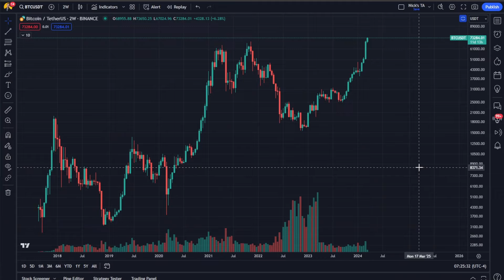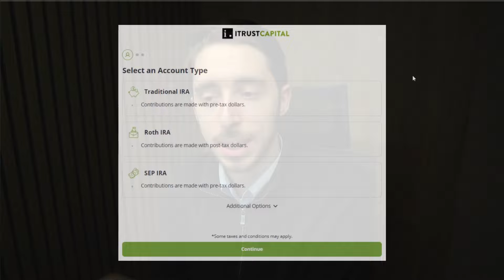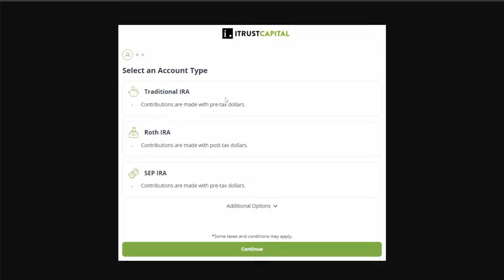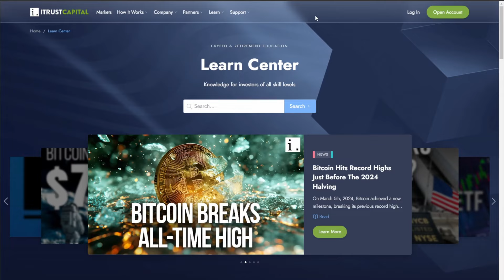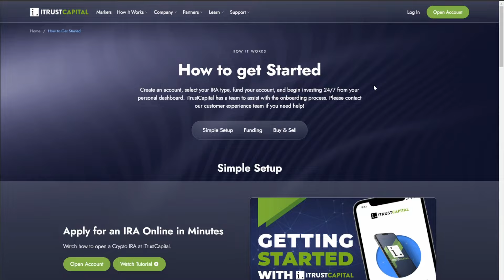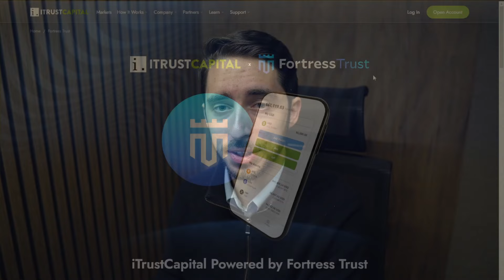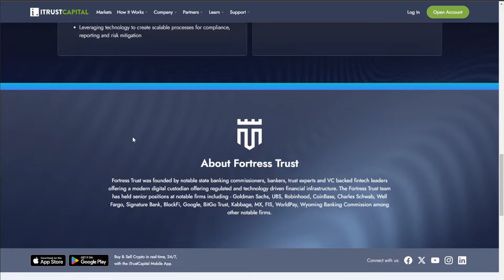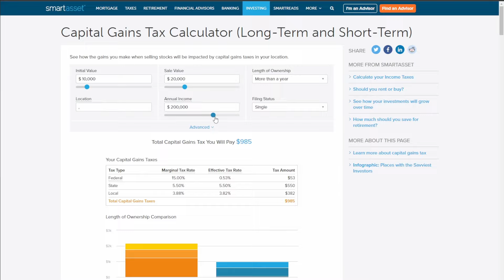How To Pay Less Taxes On Your Crypto Gains Legally | Crypto IRAs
00:00 - Intro
01:21 - Trading In A Crypto IRA Is A Lot Like A Traditional Exchange
01:42 - What Is An IRA?
02:43 - What Types Of IRAs Are There?
04:18- iTrustCapital Covers All Major Cryptos & Precious Metals
05:04 - You Can Rollover Your 401K Into A Crypto IRA
07:01 - iTrustCapital & Security
08:06 - How Much Does an IRA Cost To Setup?
09:14 - How To Get $100 For Free